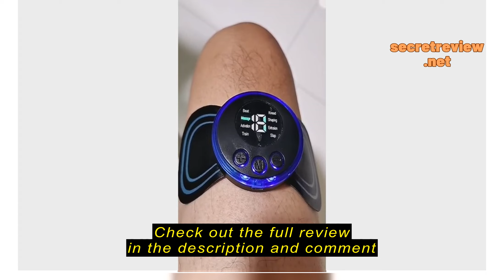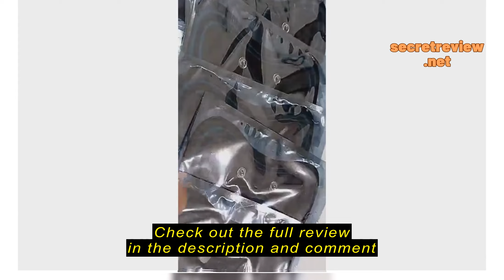Review Floorr 5pcs Cervical Massage Pad Mini Portable Electric Massager Patch For Neck Shoulder Spo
Floorr 5pcs Cervical Massage Pad Mini Portable Electric Massager Patch For Neck Shoulder Spondylosis